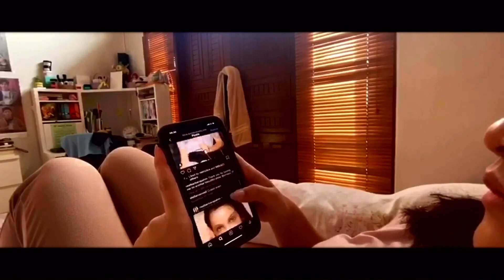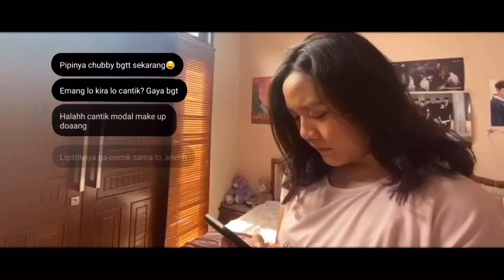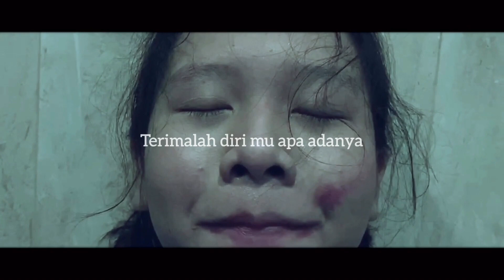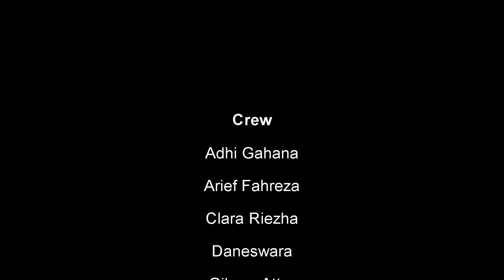ACCEPTANCE - A SHORT MOVIE BY X IPS 1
Labs Film Festival 2020 "Social Issues Around Us"

Don't forget to check our LABSFILMFESTIVAL2020 youtube playlist for more great short movies!

Line: @osissmalabsjkt

OSIS SMA LABSCHOOL JAKARTA, Ramahatya Jaganaka.